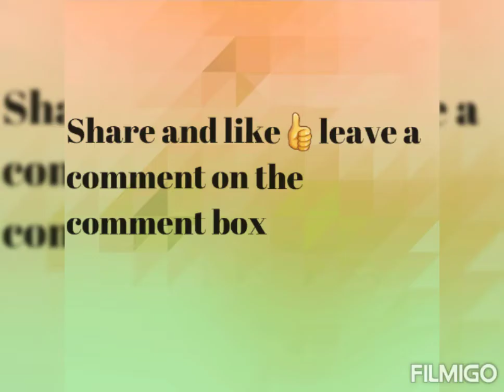ANARKALI GOWN ALITY EMBROIDERED HEAVY GEORGETTE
ANARKALI GOWN
GOOD QUALITY EMBROIDERED HEAVY GEORGETTE OUTFIT
# FABRIC DETAILS:-
 GOWN :*HEAVY GEORGETTE  WITH EMBROIDERY WORK *(FULLY STITCHED)  *6 MTR RUFFLE FLAIR*
*INNER : SILK*
# SIZE DETAILS:
Gown Fullystitched up to 44 Size
Gown Length is 52 inch
 RATE: *1150+$

New deisgn.
Double shaded cotton glitter..
Set rate 120+$ 7 piece set...
Each color 1 piece in set

Family combo
18 to 22 size RS 680+$
24 to 28 size RS 740+$
 24 to 34 size RS 880+$
 36 to 40 size RS 1050+$